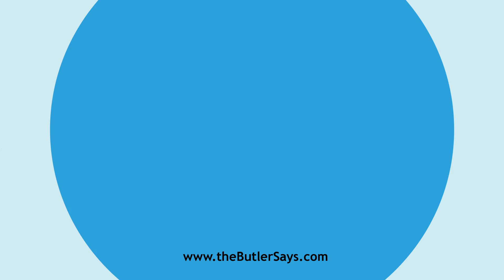Learn how to say this word: "Drachme"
This is the definition of "Drachme":
n.  See Drachma.